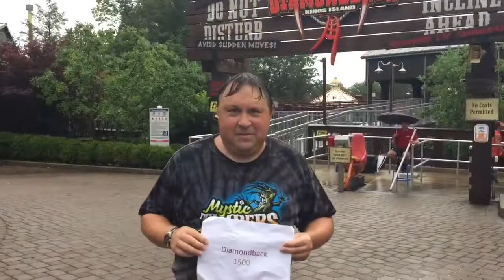Brian Neal sets 3 milestones all in the same day at kings island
Brian Neal sets 3 milestones on rides at kings island: banshee mystic timbers and diamondback